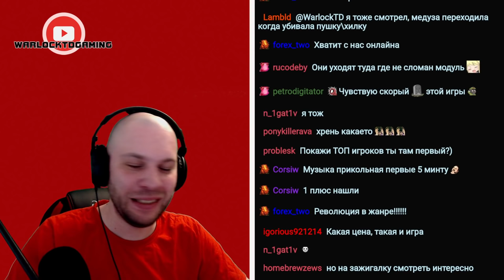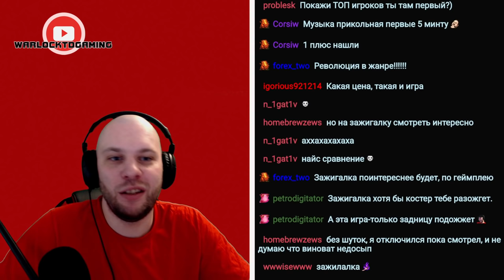PVP рогалик? • Magic Ocean - Multiplayer Roguelike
Об этой игре:

«"Magic Ocean" - это пошаговый рогалик с одновременными приказами, в котором можно играть не только против компьютера, но и против других игроков. Уничтожайте корабли противников, выбирайте различные варианты развития своего корабля, закрепите своё место среди лучших. Вы управляете кораблём и его экипажем - командой боевых магов, вооружённых как колдовством, так и пушками. Отправившись в неизведанные пучины магического океана в поисках таинственного сокровища, вы сражаетесь с другими желающими его найти. При таком раскладе, что именно за сокровище все вы ищете, становится не так важно.»